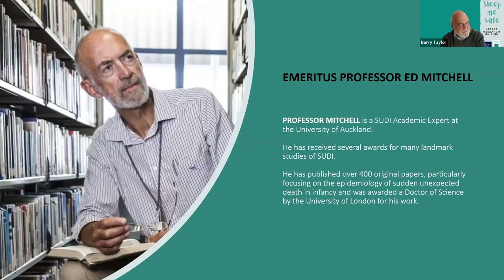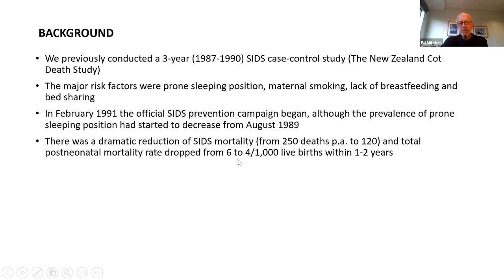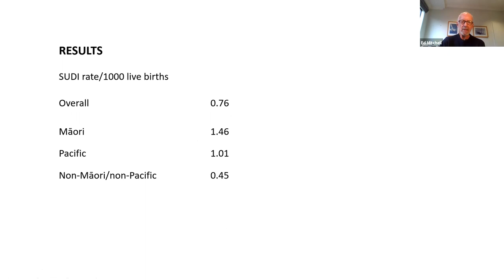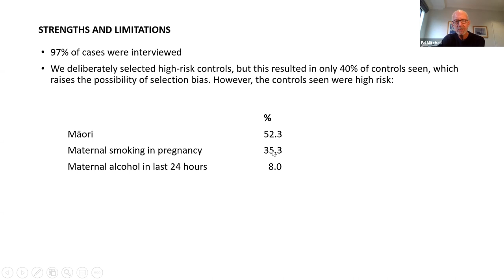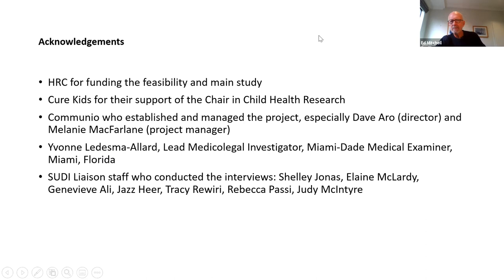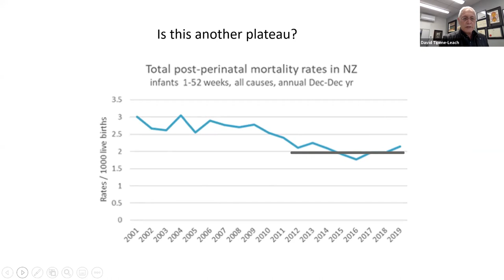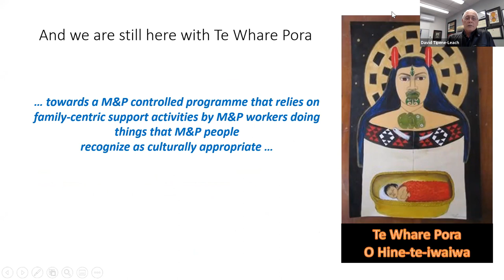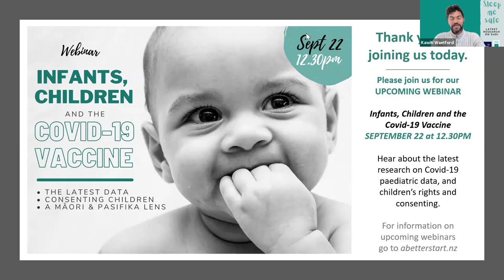Sleep Me Safe: The latest research on Sudden Unexpected Death In Infancy (SUDI)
Discover the latest research on SUDI in this webinar - the second in a series A Better Start National Science Challenge is co-hosting with Whānau Āwhina Plunket.

In this webinar we look at the latest research and developments in SUDI, including results from the most recent NZ case-control study.

Our guest speakers for this webinar are:

- Emeritus Professor Ed Mitchell, a SUDI academic expert. He has published over 400 original papers, particularly on the epidemiology of SIDS/SUDI. He was awarded a Doctor of Science by the University of London for his work. He has received several awards for his landmark studies of SIDS and in 2009 was made a fellow of the Royal Society of New Zealand.

- Professor David Tipene-Leach (Ngāti Kahungunu/Ngāti Kere), who is known for in the field of SUDI Prevention and Māori primary health care. He has previously led the Māori SIDS Prevention and Whakawhetu SUDI Prevention teams. He has developed a research base in SIDS/SUDI prevention over the years and, in collaboration with weavers and midwives, founded the 'wahakura movement', where the use of a flax bassinet tool in a shared bed was promoted as an intervention for SUDI. Earlier this year he was presented the inaugural Tahunui-a-Rangi award by Royal Society Te Apārangi for the wahakura.

A Better Start National Science Challenge is hosting more webinars on child health and wellbeing throughout 2021-22.